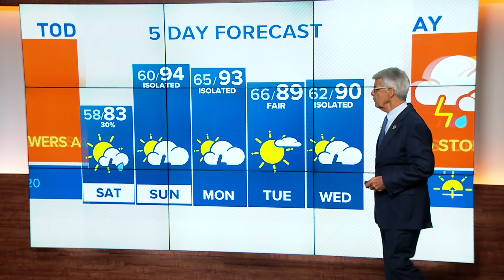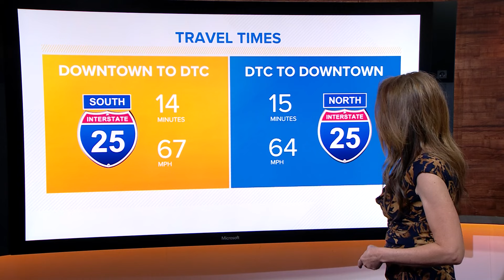Latest Headlines | 3 people shot in Aurora Thursday night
These are the top stories from the 5 a.m. newscast on Friday, June 28.

9NEWS (KUSA) is located in Denver, Colorado.